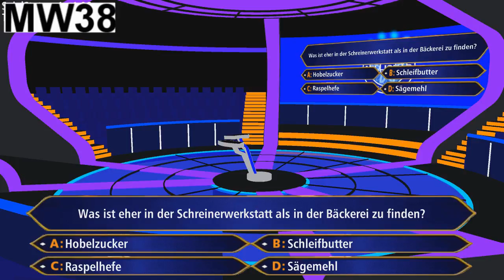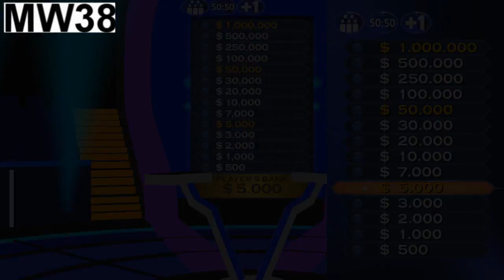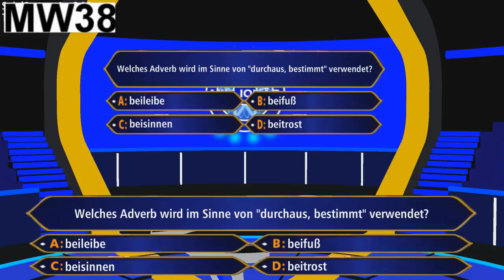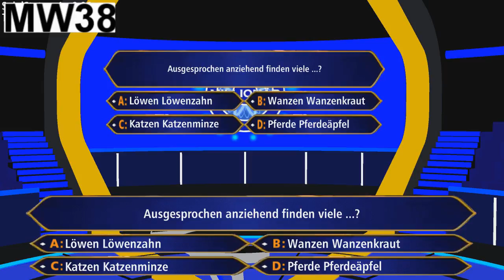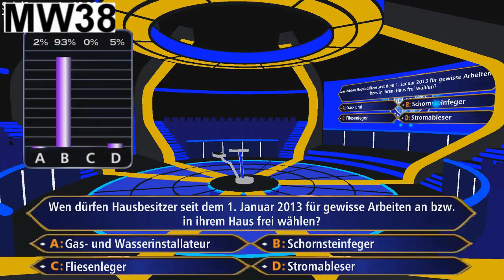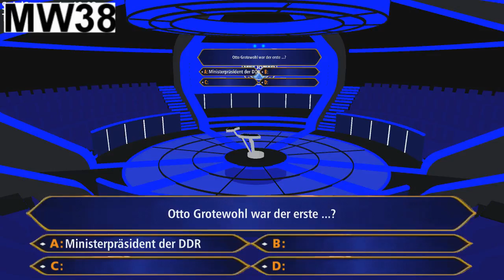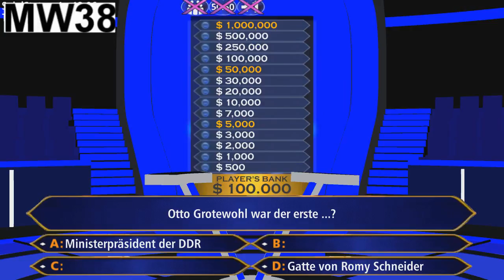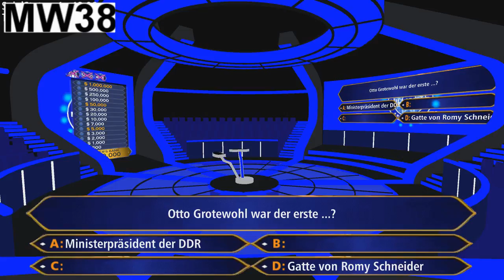WER WIRD MILLIONÄR? [S2-044] - Mach den Monitor an! ► Let's Play Wer Wird Millionär?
► Folgen-Beschreibung ◄
Eine unbeabsichtig leicht verspätete Folge von Wer Wird Millionär mit tollen Erweiterungen! Wir haben die ollen Monitore vom Kandidaten und den Hauptbildschirm hinten angeschlossen um unser Spiel noch originalgetreuer zu gestalten!

Diese Monitore können:
- Geldbaum anzeigen
- Bank anzeigen
- Gewinnsumme anzeigen
- Fragenklammer anzeigen
- Frage und Antworten anzeigen
- Gesamtgewinn anzeigen